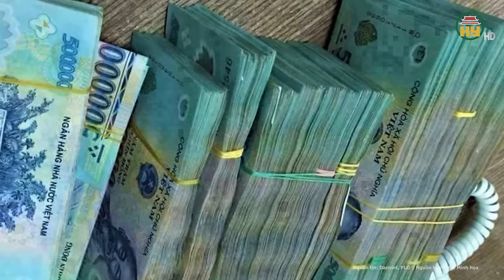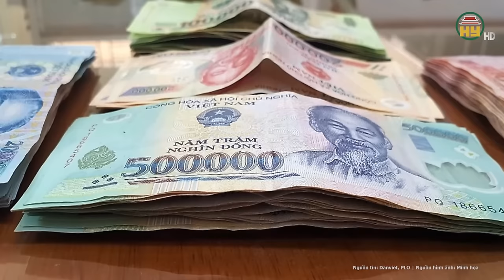Diễn biến bất ngờ vụ nam sinh lớp 8 bị đánh: Chưa thể kết luận chết não, sức khỏe đã có sự biến đổi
Tin tức 24h mới nhất | Diễn biến bất ngờ vụ nam sinh lớp 8 bị đánh: Chưa thể kết luận chết não, sức khỏe đã có sự biến đổi
Liên quan tình hình sức khỏe bệnh nhân N.H.Đ, nam sinh lớp 8 bị đánh chấn thương sọ não, chiều 31/3, Tiến sĩ Hà Thị Bích Vân, Trưởng khoa Cấp cứu, Bệnh viện Đa khoa tỉnh Phú Thọ cho biết hiện bệnh nhân Đ. vẫn hôn mê, thở máy, điều trị hồi sức tích cực.
Địa chỉ: 164 Nguyễn Văn Linh, thành phố Hưng Yên, tỉnh Hưng Yên
Tiktok: Truyền hình Hưng Yên
Facebook: Đài Phát thanh và Truyền hình Hưng Yên
Zalo: Đài PTTH Hưng Yên